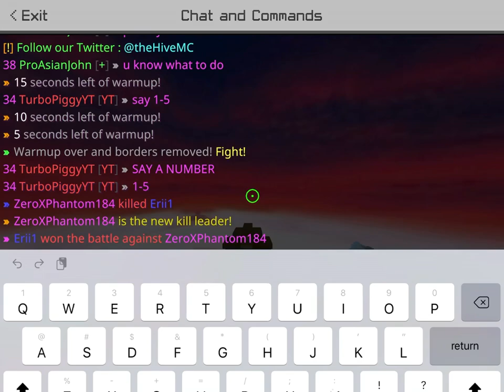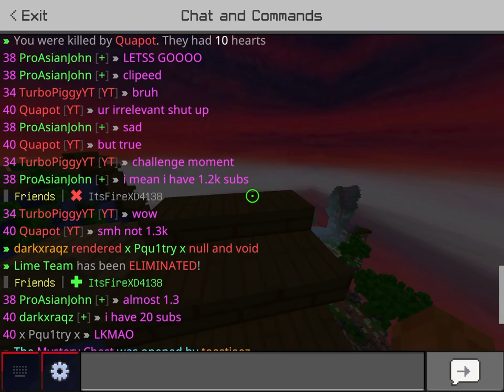Camouflage Skin TRAP in Hive Skywars | MCPE/Mobile Hive Trapping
Camouflage Skin TRAP in Hive Skywars | MCPE/Mobile Hive Trapping | Time To Start Tryharding!

This video I will be doing some Hive Skywars Trapping on the Minecraft Bedrock Edition on Mobile but with a camouflage skin! This skin allows me to blend in with surrounding blocks which Hive Skywars players will now be able to see. Will this trap work? Watch the video to find out!

I am Asian John I post mobile/MCPE/touch control Skywars content on the bedrock edition of Minecraft. I play on The Hive Skywars (most of the time) or some other servers. So basically I am a  tryhard gaming channel. When playing Skywars I usually do challenges that make it harder for me to play, go tryhard with other people or sometimes I do montages of some cool clips of combos or clutches that I do in game. I play on mobile and am pretty good at the game! I also have a second channel called Asian John Extra where I post bloopers or funny moments from the videos I post on this channel! Click the link that says Asian John Extra to go there!

⬇️Server⬇️
   The Hive

⬇️Version⬇️
Bedrock 1.16.201

⬇️Packs Used⬇️
AsianJohn1k:

⬇️Region⬇️
North America

⬇️Device Used⬇️
          iPad

⬇️FOV (Field of view)⬇️
               90

⬇️Button Size⬇️
             75

⬇️Sensitivity⬇️
             70

More In depth:

This video I will be hive skywars trapping on mobile but with a camouflage skin. Mobile/MCPE trapping is very hard to do but since I’m the best mobile player in hive skywars it’s not a problem. Will I be able to pull off this camouflage skin trap on mobile? Watch the video to find out!

Other vids:

Void Combos & Block Clutches | Mobile/MCPE Hive Skywars | 1.16 PvP Combotage

Why I Am The BEST Mobile Hive Skywars Player (Ft. @CaptainSwift, @Oreologist, @Pada iOS)

Asian John 1k Pack Release! [16x] | Minecraft Bedrock Edition 1.16 |